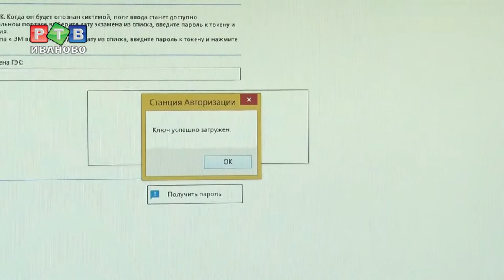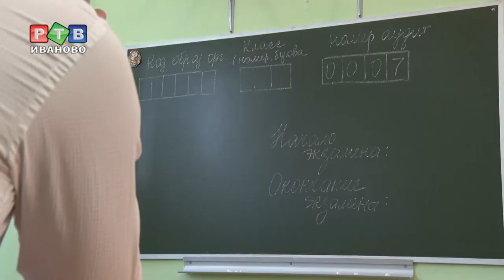ЕГЭ по второму кругу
На три месяца позже основного срока единый госэкзамен сдают те, кто не смог справиться с заданиями с первого раза. Пересдать можно только базовые предметы - русский и математику. Положительный результат необходим для получения аттестата о среднем образовании. 7 сентября сдают математику.